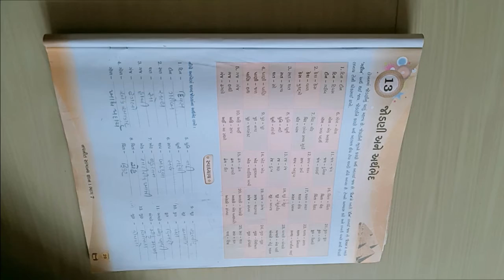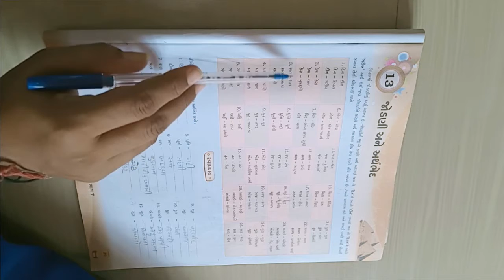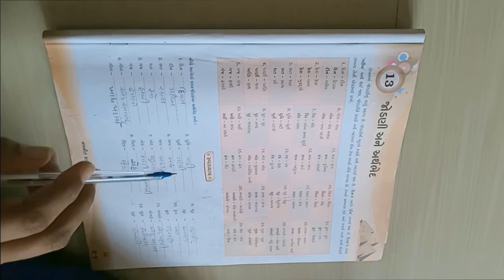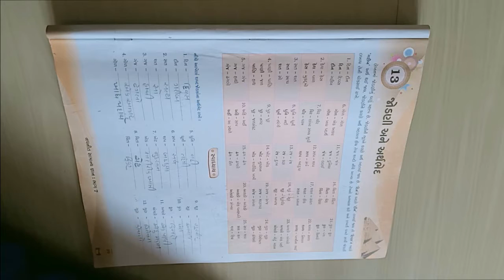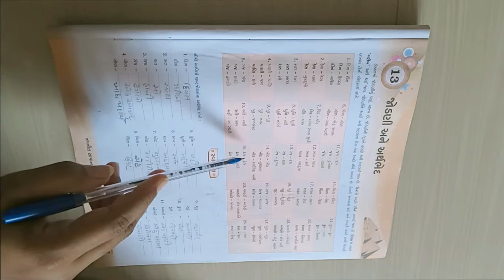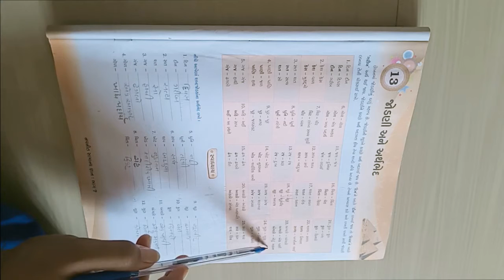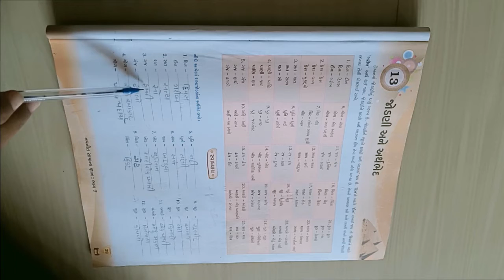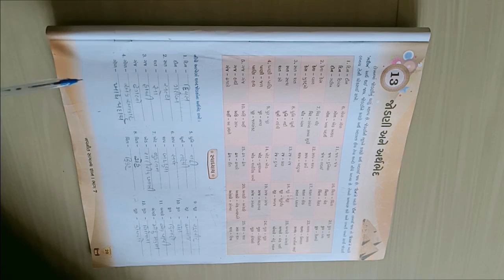ધોરણ ૭ વિષય સામાન્યજ્ઞાન પાઠ ૧૩ જોડણી અને અર્થભેદ